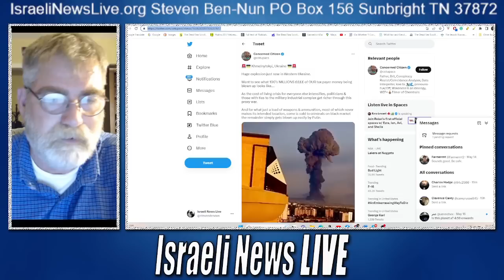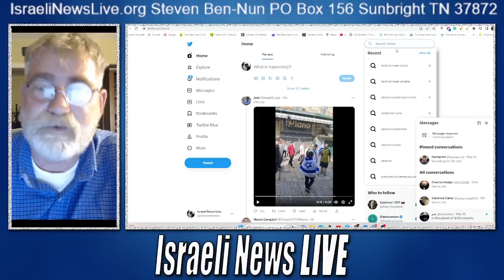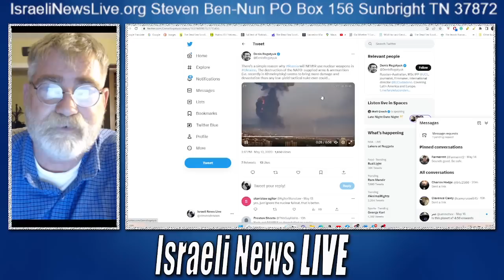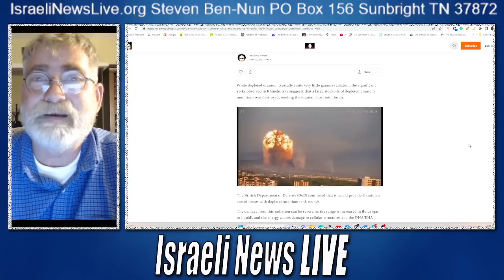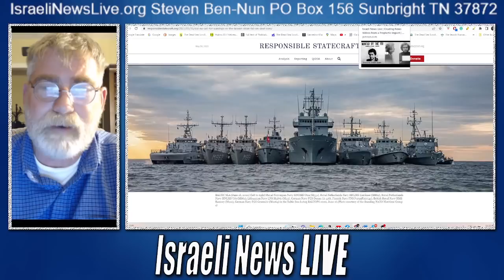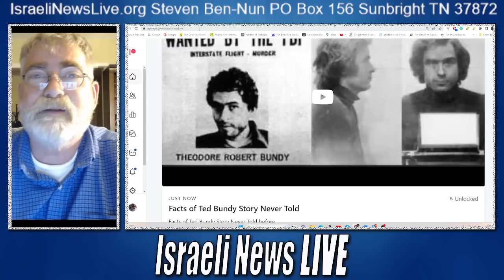Did Russia Use Tactical Nukes in Ukraine?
Did Russia Use Tactical Nukes in Ukraine? This could be a game changer the West is looking for in a more direct confrontation with Russia.